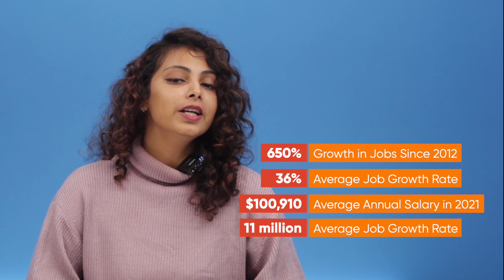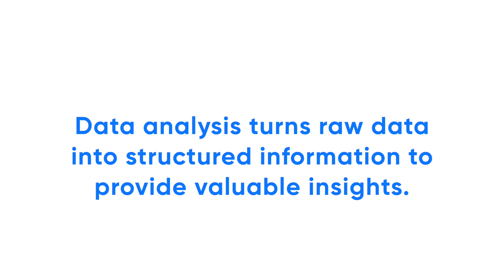How to Become a Successful Data Scientist? | Top 5 Tips for Data Science Beginners | Learnbay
In this video, you will learn everything from building a strong foundation with programming languages to learning data analysis and other tricks to help you thrive as a data scientist. Implement these 5 tips in your data science journey, and watch your career boost to new heights.

An Ed-tech platform dedicated to offering Data Science and Full Stack Development programs to working professionals, along with 1:1 personal mentorship from our trainers.